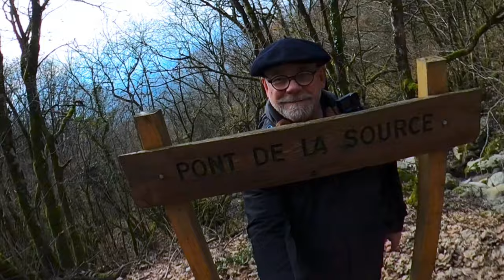Boucle de la Magnine. Culoz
Une balade sympa qui me permet de tester la GoPro Max.
Sortie à faire avec les p'tits enfants tient!